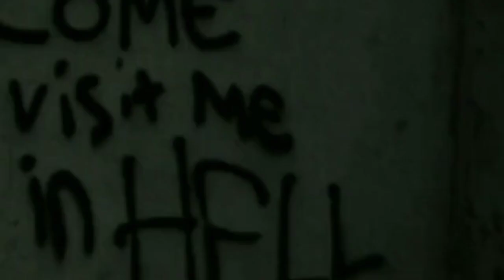nós dois sabemos que a forca está sempre a nossa espera...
artista: Lebanon Hanover

•não tenho intenção de ofender a imagem do cantor ou de causar direitos autorais. ✗

•i do not intend to offend the singer's image or cause copyright. ✗

se ouver algum erro me informe nos comentários ♡

𝘓𝘺𝘳𝘪𝘤𝘴/𝘓𝘦𝘵𝘳𝘢𝘴:

As long as we're not hanging
As long as we still can my love
We both know the string is always ready

Dance with me the gallowdance
For all the degradation in this land
As disorientated as you can

Tanz mit mir den Galgentanz
Solange wir noch nicht hängen
Solange wir noch können

Der Baum steht schon lange da mein Schatz
Er wartet nur darauf das wir uns trennen
Der Baum steht schon da mein Schatz
Ein wunderschöner Baum um sich zu erhängen